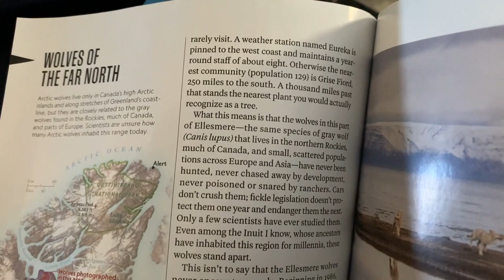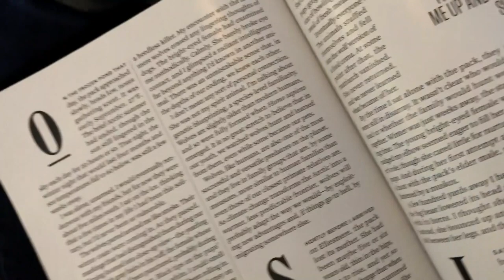My Husky Flies?! Husky on a plane!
Two week trip full of adventure to Newfoundland, Canada, The eastern most point of North America. This video covers Day 1 and 2 of a 2 week trip. More videos coming up!

Trip was taken in September 2019 when Maze was 4.5 months old, prior to Covid 19 restrictions. She is now 14 months old and doing great.

Have many more Maze adventure videos coming up from this trip, and other plane trips to California (Jan-Feb 2020), and Nova Scotia (November 2019).

Stayed in the oldest town in North America, St. John's. We rented a car and went to many beautiful towns, mountains, and beaches in this gorgeous province. Many more videos coming up.